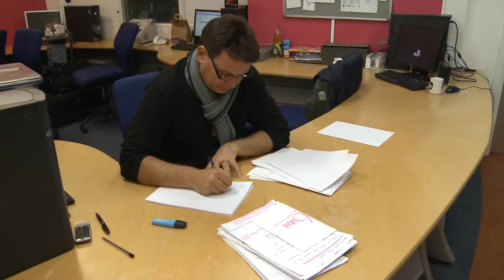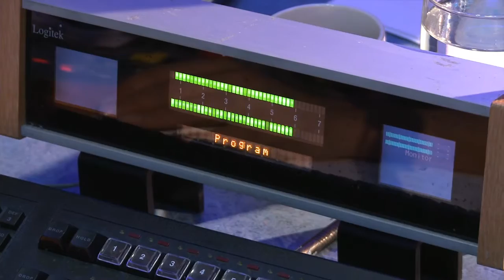Rossie & Co - The Directors Cut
Full length look behind the scenes at Radio City 96.7 in Liverpool.